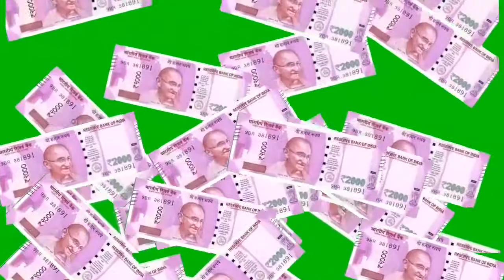Indian Currency Green Screen | Animation